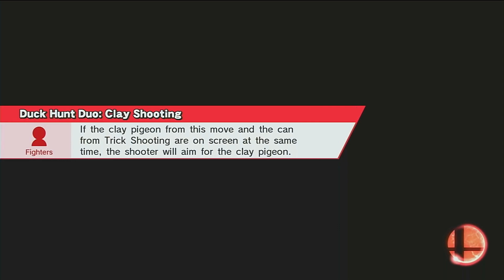Request for MarioFan2021: Christmas Battle Wave 3 ☃️ 🎄🎁 (Wii U)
Smash game: Wii u
6 times
10 stock cpu lv9 battle
Item: smash ball
Stages: Halberd Mario galaxy Temple (Wily castle omega) Hyrule castle Pokemon stadium 2
Fighters: Mario Sonic Bowser Charizard Pikachu Pac man Duck hunt Mr game watch